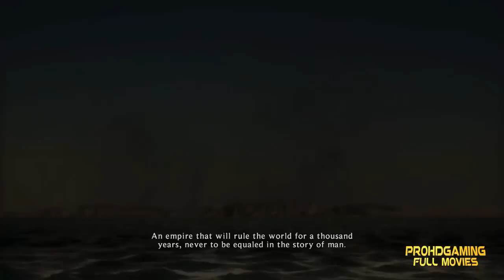Warriors: Legends of Troy I Full Movie I All Cut Scenes [HD]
Warriors: Legends of Troy, Full Movie,  All Cut Scenes in HD

 If you liked the story of TROY as per Greek methodology. You must like this full movie video of the game called Warriors Legends of Troy. I am sure many of you have seen 2004 released movie TROY starred by Brad Pitt, Eric Bana and Orlando Bloom but the story was not told fully or it was quite twisted from facts, this game has more comprehensive storyline and more details to enjoy... A must watch the story for the greatest battle in History of Mankind

In the age when Zeus Almighty ruled over immortals and men, what begins as a truce between two cities quickly erupts into a massive war that will shake the very foundations of Olympus. Two great armies clash not over home and country, but for the love of a single woman. The fates of these civilizations now stand upon the razor's edge...

From the creators of Dynasty Warriors comes an unbelievable game that tells the tale of the epic Trojan War. In this ancient time, men and gods fought alongside one another for eternal glory. Carve your name into history as you experience amazing action and incredible mythology.

Developer(s)  Koei Canada
Release date(s)     JP May 26, 2011, NA March 8, 2011, EU March 18, 2011
Genre(s)  Hack and slash
Mode(s)  Single-player